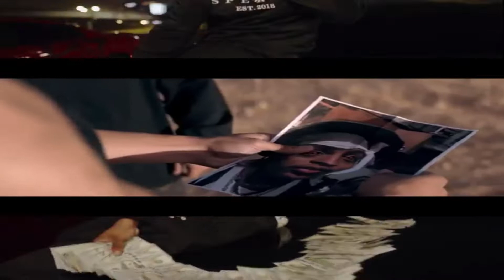BASS BOOSTED- City Girls x Lil Durk x Juice Wrld x Ski Mask the Slump God Mix (DJ Jump Start)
Jobs
Nuketown
Hellcats And Trackhawks